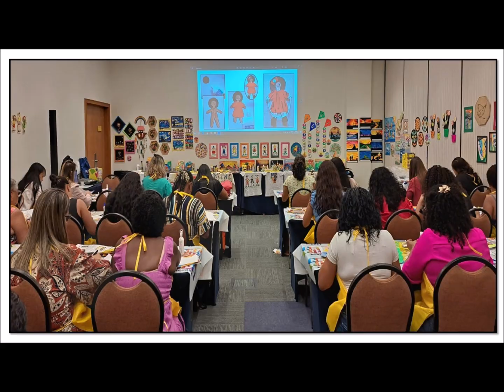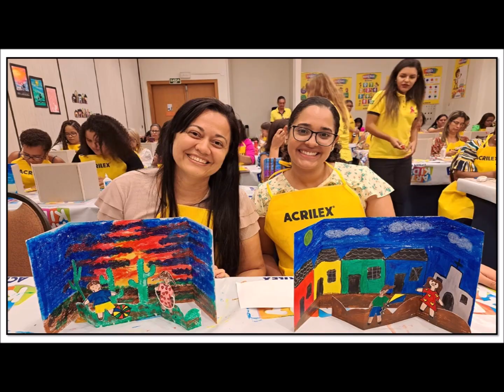Salvador - BA - "Educando com Arte" - ACRILEX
Hotel Mercure
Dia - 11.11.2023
P. Alvo - Professores de Educação Infantil, Fund. I , Artes, Coordenadores e Diretores de Escola.
Foi ótimo estar com vocês novamente.